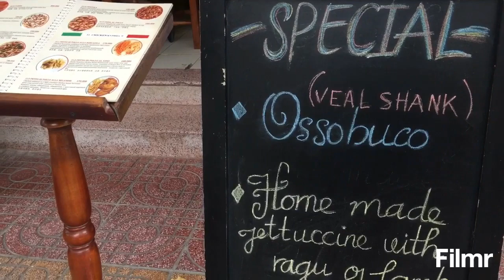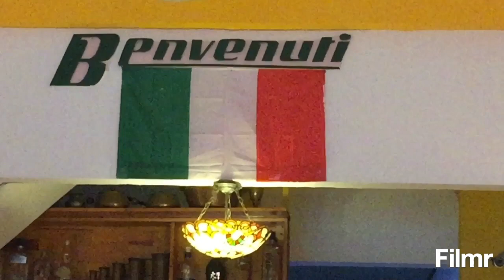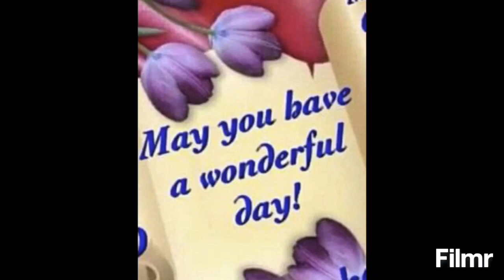#300: Da Fernando Italian Restaurant : San Miguel Beer and Fettuccine with ragu of Lamb .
Nha Trang 2020 February 9th Sunday